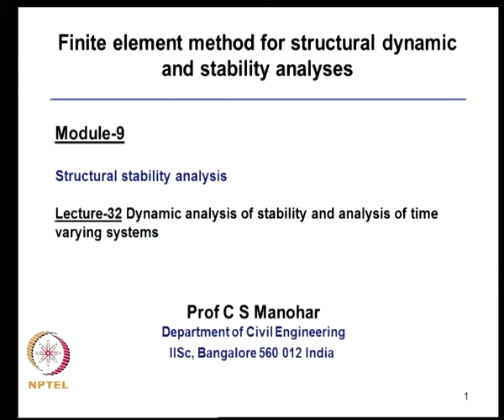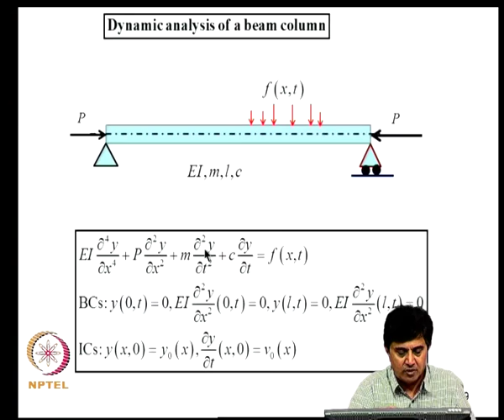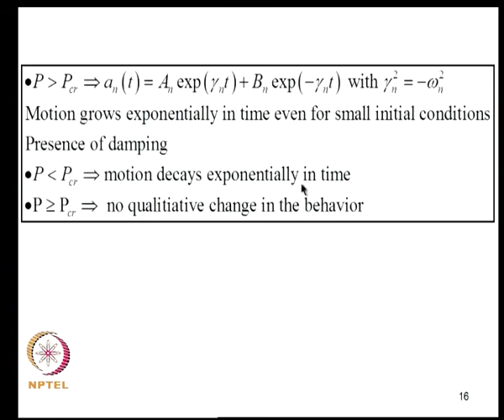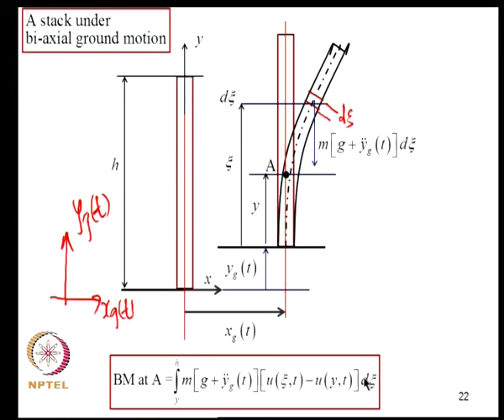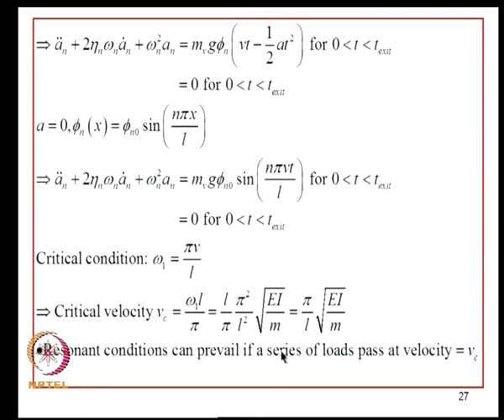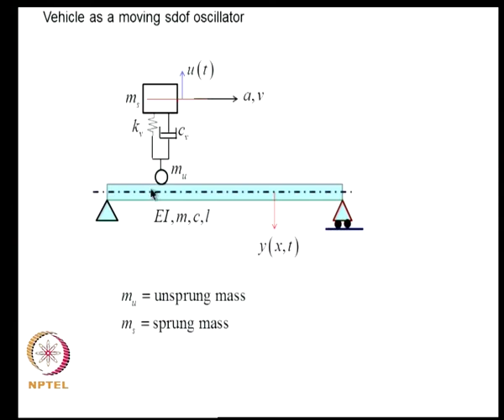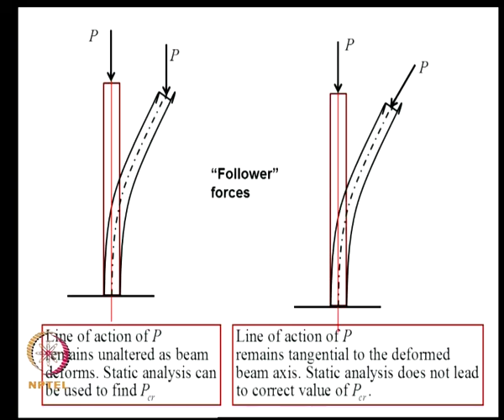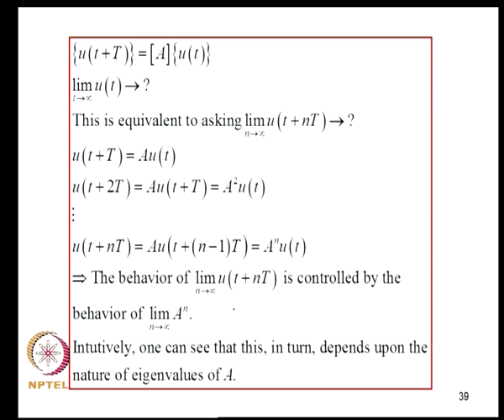Dynamic analysis of stability and analysis of time varying systems